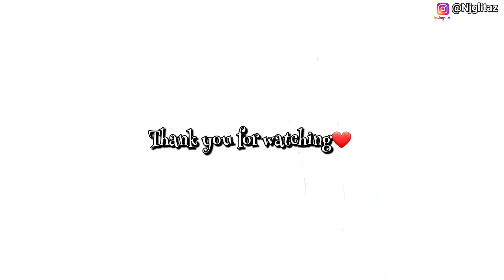Saying GOODBYE to My Mother-in-law| Making Hubby's Favourite| Dress Completed|A VERY Eventful 3 Days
Hi Fam👋🏼❤️

In this video, I take you all along, as I say goodbye to my Mother-in-law, make Hubby's Favourite, finish up my 1st dress, and, so much more.

CHANNEL SUGGESTIONS